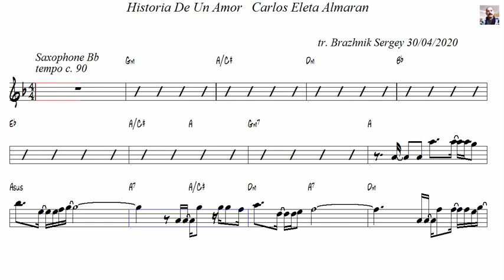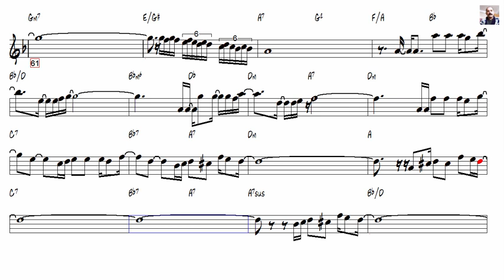Historia De Un Amor Carlos Eleta Almaran Tenor Sax